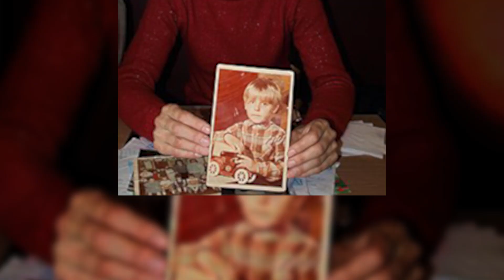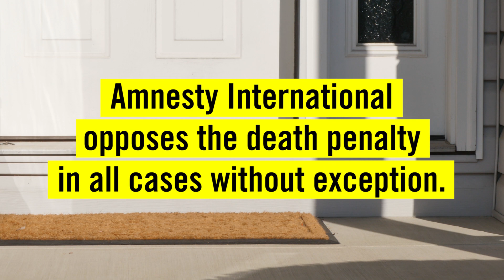Post Execution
Belarus is the last country in the whole of Europe and the former Soviet Union which still uses the death penalty. Since its independence in 2001, over 400 prisoners are believed to have been executed.

Most are convicted after an unfair trial and torture is often used to extract confessions. Relatives of those sentenced to execution are not granted a final meeting and neither they, nor the prisoner are told of the time or date of execution. Prisoners are shot in the back of the head with only a minute or two’s warning that they will be executed.

Families of executed prisoners do not receive confirmation of the execution for weeks, or sometimes, months after the event. They are not given the bodies of their loved ones for burial, nor is the location of the burial site disclosed. The UN has ruled that in Belarus the secrecy surrounding the death penalty constitutes inhuman treatment of the relatives of those executed.

Vladislav Kavalyov was executed in March 2012 alongside Dzmitry Kanavalov following a controversial case. The men were sentenced to death on 30 November 2011 having been found guilty of bombing a metro station in Minsk in April 2011 in which 15 people died and hundreds were injured. There was significant public criticism about the swiftness and nature of the investigation and trial, as both men were interrogated without lawyers present and both claimed to have been beaten in order to confess. No forensic evidence was ever produced to implicate them in the crime.